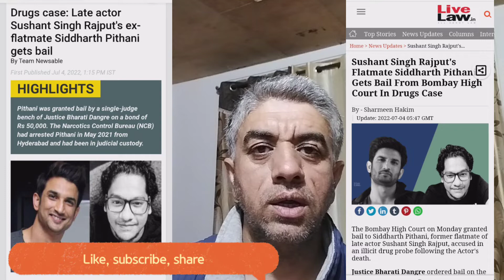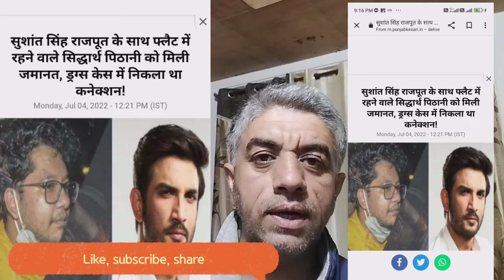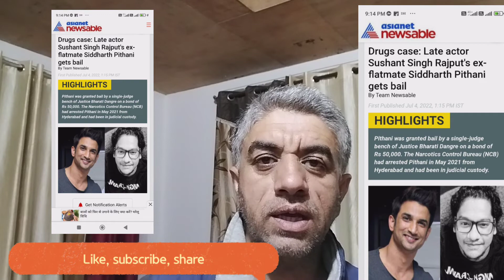4 July 2022